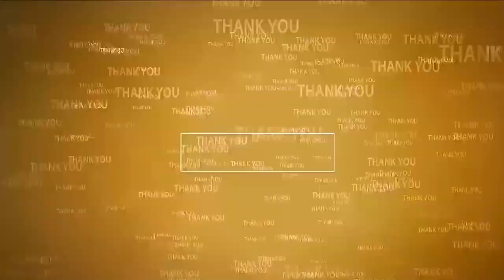మ‌ట్టి దొంగ‌ల్ని ప‌ట్టుకోవ‌డ‌మే కూట‌మి ల‌క్ష్యం...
- సర్వేపల్లి నియోజకవర్గ జనసేన పార్టీ సమన్వయకర్త బొబ్బేపల్లి
- క‌నుపూరు చెరువును ప‌రిశీలించిన జ‌న‌సేన నేత‌లు